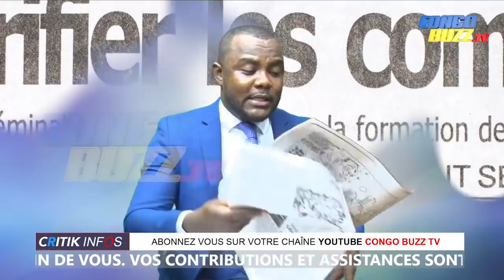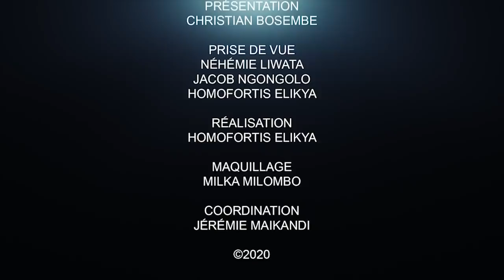CRITIK INFO 10.06.2020 DÉJÀ PLUSIEURS MORTS SOUS FATSHI : NGOBILA PERSISTE, ZANDO BRÛLE.